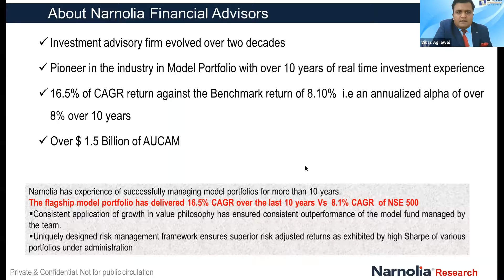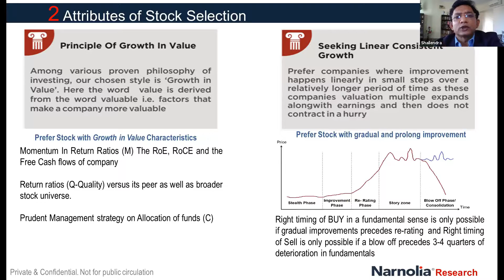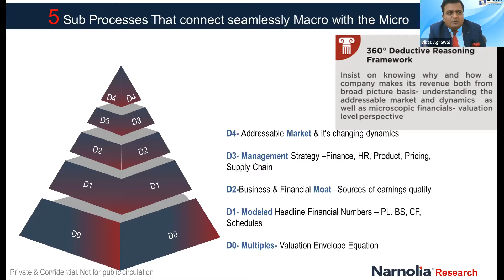Interview with Mr. Shailendra Kumar | Ask The Expert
Investing Involves Risk. Offers to invest in this fund are made only by the Discretionary Portfolio Management Services Agreement. Past performance does not guarantee future results and there is no assurance that the managed accounts will necessarily achieve their objectives. We do not guarantee any returns in the hand of investors not we take any sort of accountability for the performance of the scheme. Any stock discussed in the session is not recommended by the portfolio Manager. Therefore please speak to your investment advisor before investing.